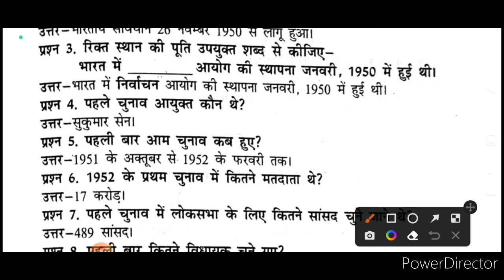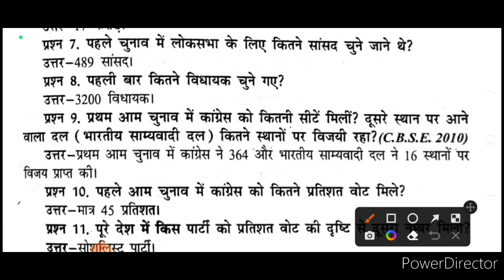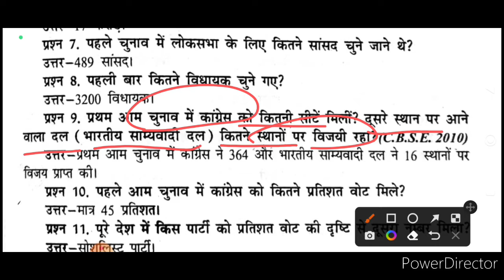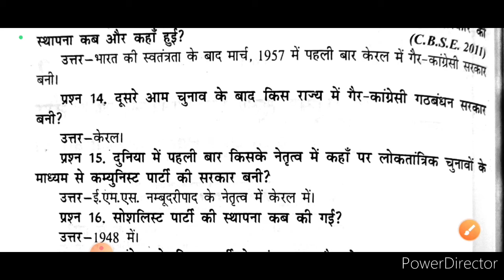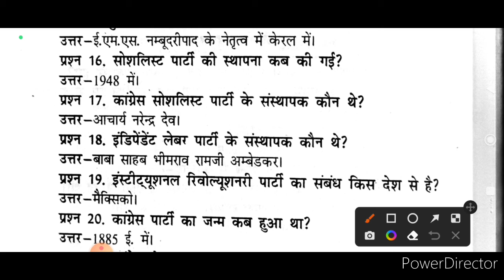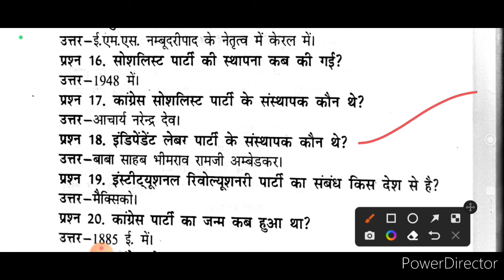एक दल के प्रभुत्व का दौर | ch -2 | political science | short questions